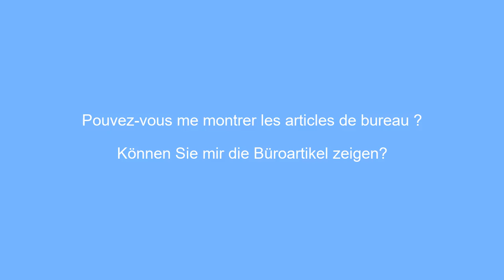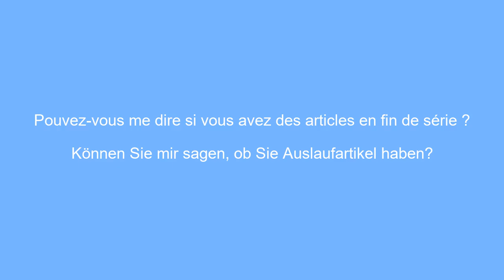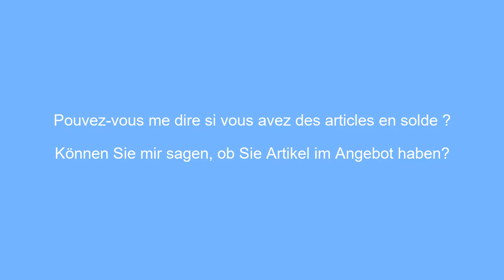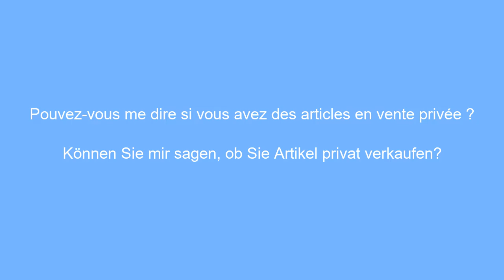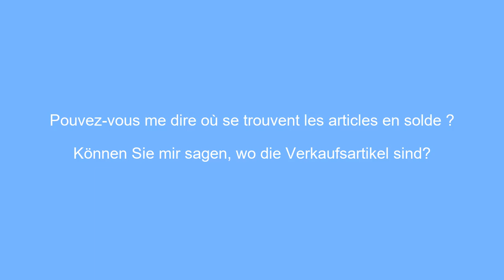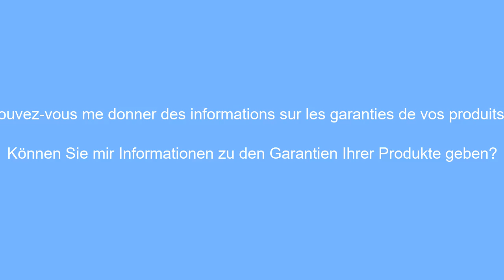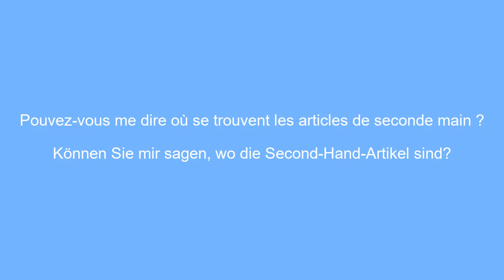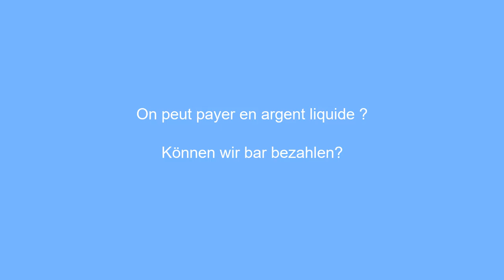50 phrases incontournable en allemand a connaitre en magasin - 6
Apprenez les 50 phrases incontournables en Allemand pour votre prochaine visite en magasin. Obtenez des astuces pratiques pour naviguer dans le magasin et vous exprimer efficacement en Allemand